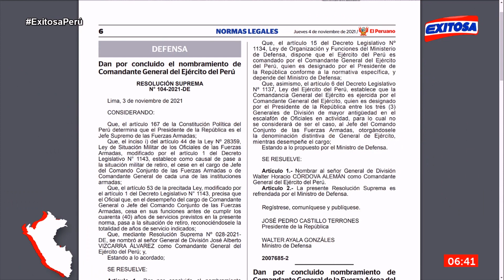🔴🔵Designan a Doris Alzamora como nueva Superintendenta de la Sutran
El Ministerio de Transportes y Comunicaciones (MTC)  designó a Doris Violeta Alzamora Chamorro, en el cargo de Superintendenta de la Superintendencia de Transporte Terrestre de Personas, Carga y Mercancías (Sutran).

Exitosa Perú
"La voz de los que no tienen voz"

Corporación Universal